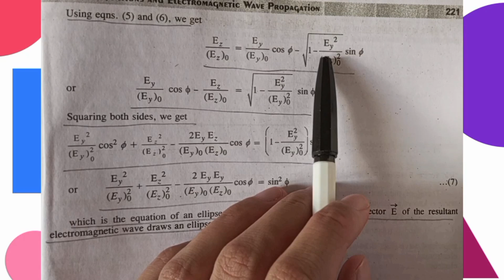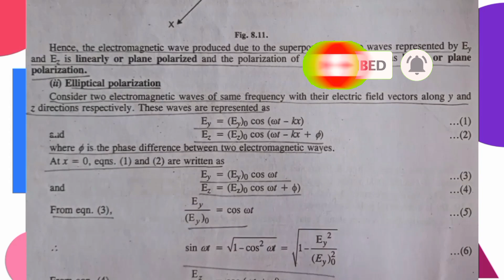Elliptical polarization | Polarization of electromagnetic wave.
Polarization of electromagnetic wave
Polarization of electromagnetic wave is the phenomenon of restricting the vibration of electric field vector in a specific direction in a plane perpendicular to the direction of propagation of electromagnetic waves.
The state of polarization of electromagnetic wave is described by the geometrical shape which the tip of electric field vector draws as a function of time at a given point in the space.
Elliptical polarization
The wave which on superposition gives an equation of an ellipse is called elliptical polarization. Thus, the tip of the electric field vector of the resultant electromagnetic wave draws an ellipse.
Therefore, the electromagnetic wave is elliptical polarized and the polarization of em wave is called elliptical polarization.